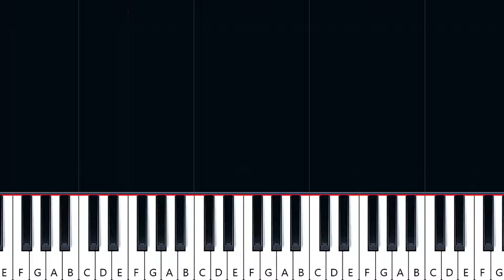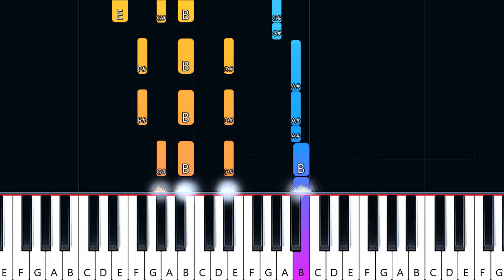Lil Peep - Right Here ft Horsehead (Piano tutorial)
How To Play Lil Peep - Right Here ft Horsehead (in the key of B Major)  Piano Tutorial  played by Will McMillan